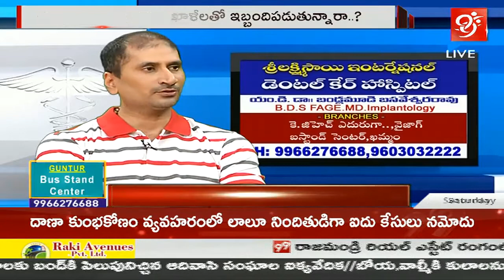Health Line | Sri Lakshmi Sai International Dental Care | 23-12-2017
99%'s news is biased - bias not towards a political group but biased in favour of people.